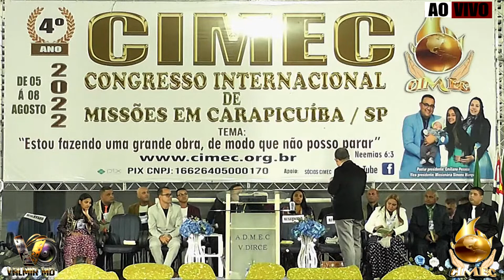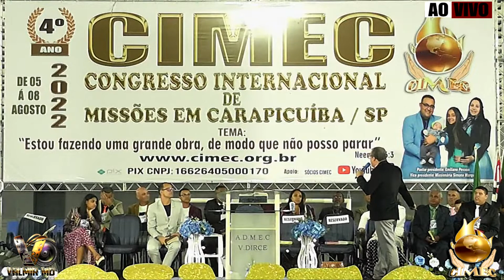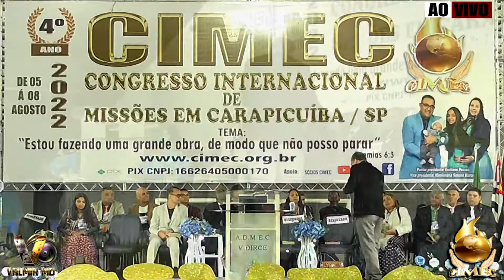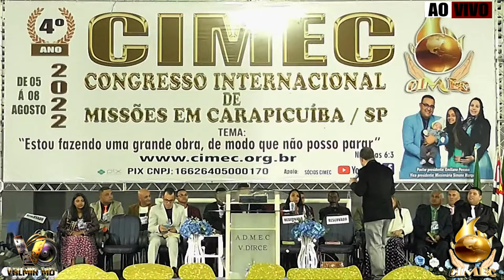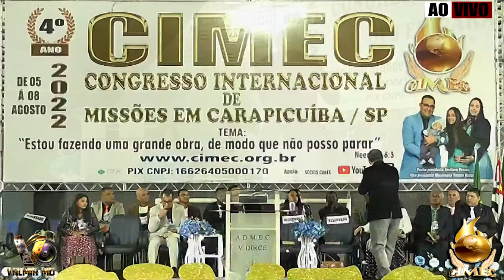PR FLAVIO LIRA 04º CONGRESSO INTERNACIONAL DE MISSÕES EM CARAPICUIBA CIMEC